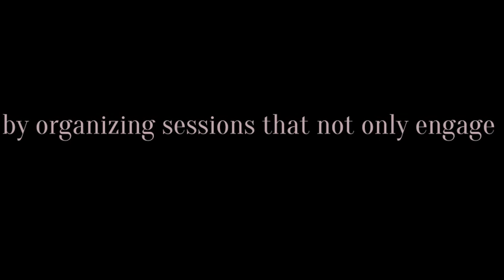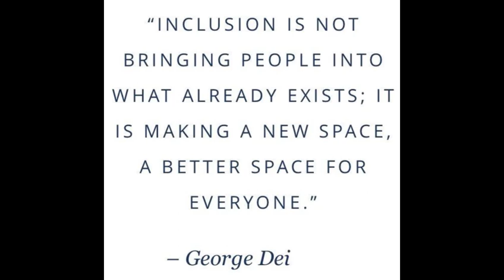Nayi DIshayein Apeejay School Saket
User
In our contemporary quest for progress and prosperity, there is a noticeable oversight concerning a crucial segment of society – those facing mental obstacles rather than physical challenges.

The "Nayi Dishayein" initiative, led by the Interact Club of Apeejay School Saket in collaboration with Rotary Club Delhi Premiere, stands as a testament to the power of inclusivity and equal opportunity in our pursuit of progress and prosperity. This initiative involves cultivating heartfelt connections while imparting and imbibing moral values through interactions, aiming to chart a fresh course for society, encapsulating the essence of our project, "Nayi Dishayein" (New Directions).

Despite being socially marginalized, the initiative works to remove this marginalization by organizing monthly sessions between our school and students facing mental challenges. Inclusivity is fundamental to a compassionate society, and the Interact Club actively works to bridge the gap by engaging with and understanding the unique needs of individuals with mental challenges. These efforts contribute to the broader societal goal of ensuring that every individual, regardless of mental abilities, feels valued and included, fostering a more empathetic and understanding community.

The Interact Club has extended its reach across schools, offering unwavering support to mentally disabled children. By conducting various activities such as , sign language classes ,dance sessions, music sessions, tug of war, and sporting events like handball matches,  with these challenged kids, inclusivity is fostered. The dedication of both Interact Club members and students with intellectual disabilities shows understanding, empathy, and meaningful connections, empowering both volunteers and the assisted children. The aim is to do things together with them instead of for them, promoting self-independence.

In the process of teaching and learning, numerous values have been shared, providing a new direction in everyone’s day-to-day life, emphasizing individuality, creativity, and inclusive practices such as sports or dance videos.

It is imperative to recognize that individuals facing mental challenges are not inherently less capable but possess unique strengths and talents. The Interact Club aims to view everyone through a lens of equal potential, fostering an inclusive environment empowering individuals to thrive in their respective fields.

The educational approach involves "total communication," combining gestures and voice to facilitate effective communication. This method recognizes that if one sense doesn't work, the other can develop more sharply. The school's principal emphasizes not working on students' disabilities but focusing on their abilities, emphasizing equality and providing opportunities for every child to thrive.

In a world where progress is often measured in material achievements, Apeejay School Saket Interact club emerges as a beacon of hope and empathy by rewriting the narrative of inclusivity. Frequent visits to students facing mental challenges become a vehicle for instilling invaluable moral values, fostering an environment where each student feels not just included, but truly valued.

The initiative "Nayi Dishayein" highlights the importance of inclusivity, giving everyone an equal chance, and building real connections while teaching important morals. The goal is to create an environment that is inclusive and welcoming, where everyone feels empowered to thrive, regardless of differences.

It's crucial to recognize that individuals facing mental challenges possess remarkable talents and strengths, capable of bringing fresh ideas and creativity to various fields. The focus is on creating an environment that values each person's unique abilities, believing that every individual deserves the chance to showcase their talents and reach their full potential.

These children, far beyond what meets the eye, showcase remarkable talents and a positive outlook, achieving great feats such as their football team making the community proud on a national level. They are an inspiration and a shining example of the power of determination and optimism.